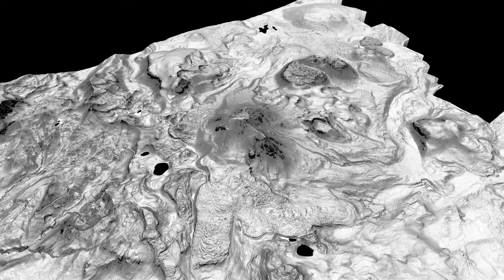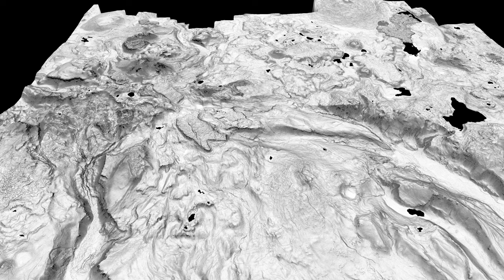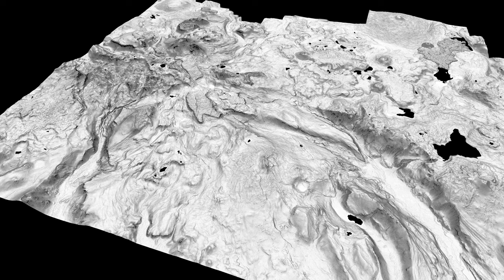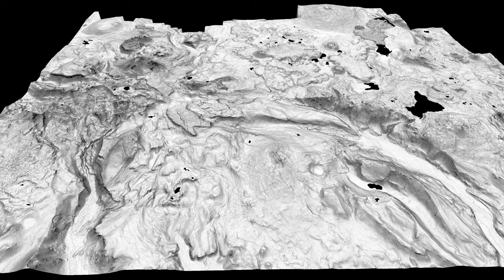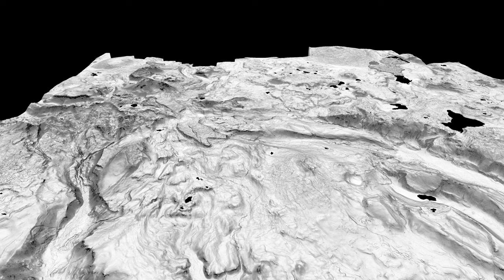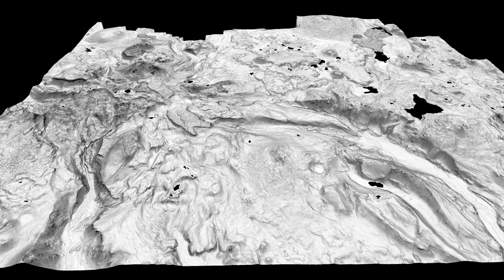Mount Lassen Volcano, California, 3D Slope Map, High-resolution Aerial Imagery Draped on 1-meter DEM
3D rendition of the Mount Lassen Volcano, California, from 1-meter digital elevation model.  Slope map, darker is steeper (00:18) and high-resolution aerial photography (11:16)  draped on the DEM.  Volcanic vents, lava flows, landslides, faults and glacial landforms. Rendered in QGIS and Shotcut.

See also:
Mt Lassen slope and low-resolution aerial imagery:

Geological reports:
NPS publications, geology and soils:

Clynne, M.A., and Muffler, L.J.P., 2010, Geologic map of Lassen Volcanic National Park and vicinity, California: U.S. Geological Survey Scientific Investigations Map 2899.

Muffler, L.J.P., Robinson, J.E., Felgar, T.J., Dutton, D.R., and Clynne, M.A., 2010, Database for the geologic map of Lassen Volcanic National Park and vicinity, California, in Clynne, M.A., and Muffler, L.J.P., Geologic map of Lassen Volcanic National Park and vicinity, California: U.S. Geological Survey Scientific Investigations Map 2899

Peters, J., Christiansen, R.L., Clynne, M.A., and Muffler, L.J.P., 2019, Database for the geologic map of the Lassen Peak, Chaos Crags, and Upper Hat Creek Area, California: U.S. Geological Survey data release,